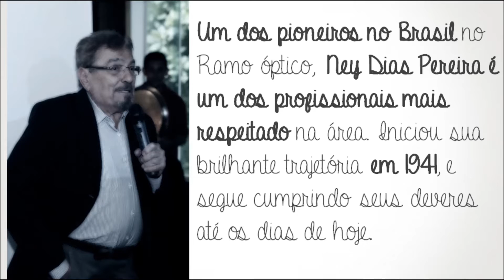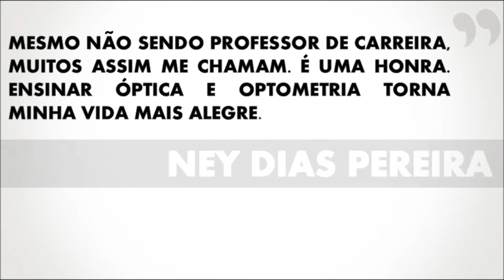Homenagem a Ney Dias Pereira | OWP EDUCAÇÃO